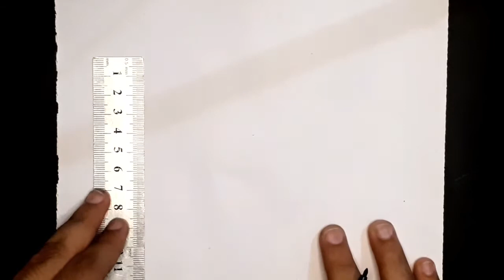How to draw a cake slice | step by step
I hope you liked it , if you did give it a big thumbs up

MATERIALS REQUIRED
1. Marker
2. Color pencils

My channel is about Drawing and sketching  . I cover lots of cool stuff such as different sketches , different portraits and drawings